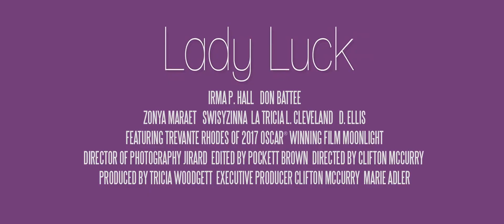Lady Luck Trailer